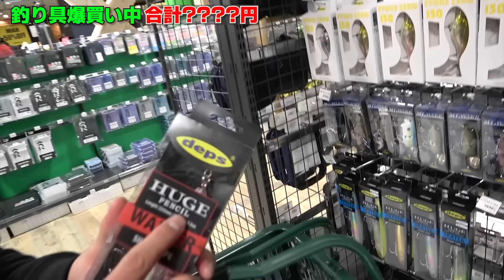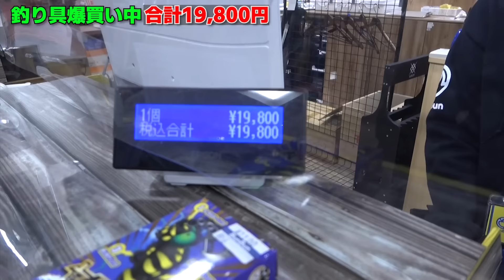堀口恭司 気に入った釣り具を爆買い！？ フロリダで大物を釣る道具を探す【格闘家の買い物】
総合格闘家の堀口恭司です！

【協力】
つり具のブンブン ホームズ川崎大師店